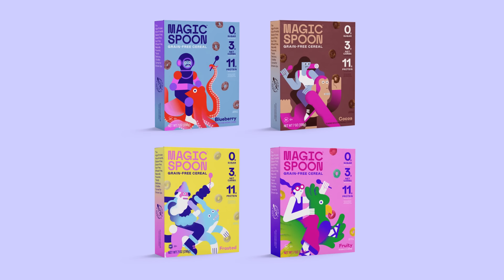Archer: What Went Wrong?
How the recent seasons of Archer went "wrong"

Archer is one of our favorite tv shows of all time. Full stop. But something undoubtedly happened to the series, specifically when Archer went into a coma. And we think that something is not good. We'll investigate why in this Wisecrack Edition on Archer: What Went Wrong?

Written by: Ross McIndoe
Hosted by: Michael Burns
Directed by: Michael Luxemburg
Editing by: Mark Potts
Produced by: Evan Yee